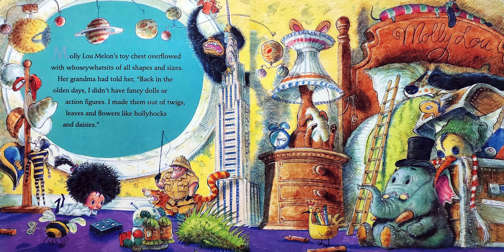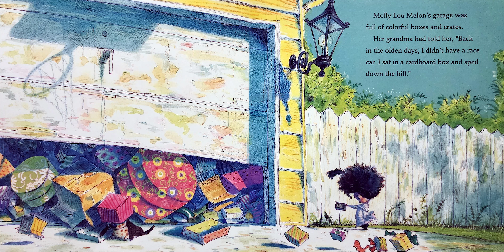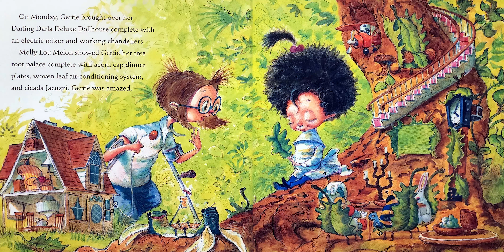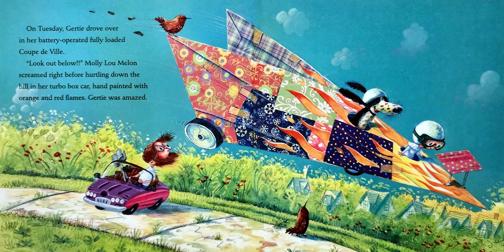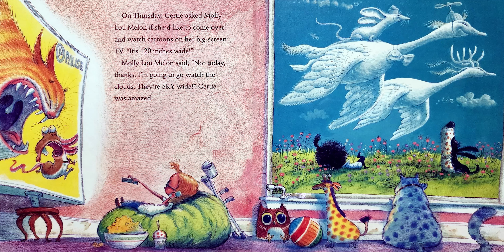Have Fun Molly Lou Melon - Children's Book - Bedtime Stories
Welcome back to bedbooksbite little ones! Glad to see you back and ready for more stories! What kind of book do you like to read because we probably read them here. Enjoy listening whether that is during the day or right before bed. And remember, don't let the bed books bite, bite back! ;)